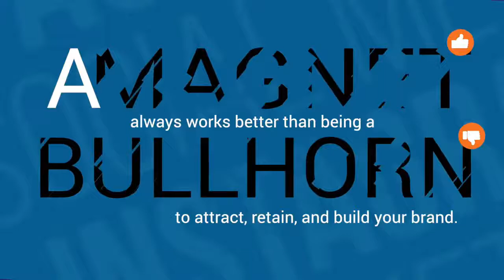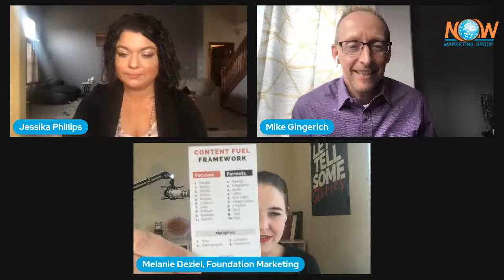Learn How to Generate Unlimited Story Ideas - Melanie Deziel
Want to learn how to generate unlimited story ideas that will help you build a Craveable Brand?

In Today's Magnet Marketers, Jessika Phillips and Mike Gingerich are joined by a special guest, the author of The Content Fuel Framework, Melanie Deziel.

Melanie Deziel is a keynote speaker, author, award-winning branded content creator and lifelong storyteller. Melanie is the author of “The Content Fuel Framework: How to Generate Unlimited Story Ideas”, and the founder of StoryFuel, which teaches marketers, creators and companies of all sizes how to create better content. Melanie was the first editor of branded content at The New York Times, a founding member of HuffPost’s brand storytelling team, and served as Director of Creative Strategy for Time Inc.

In this show, Jessika and Mike dive into how brands can come up with tons of creative ideas for stories to tell with expert advice from Melanie Deziel.

To get more details with specific action items your brand can take today, read our blog recap